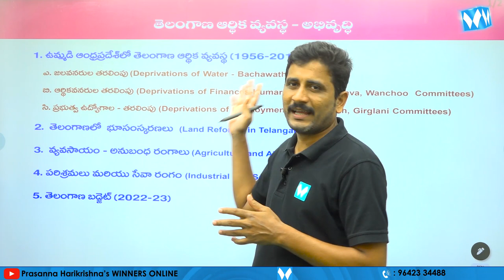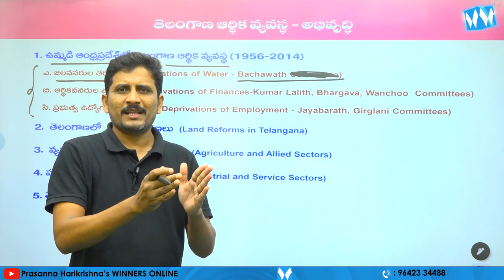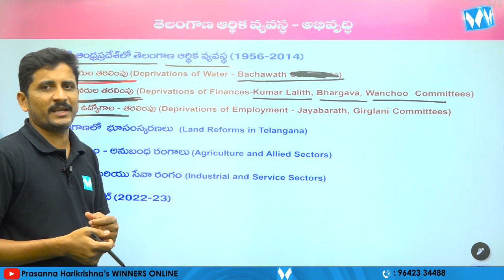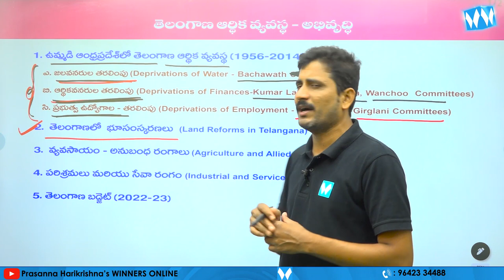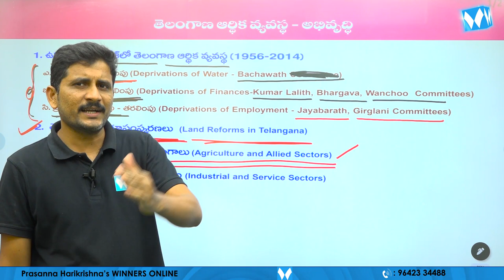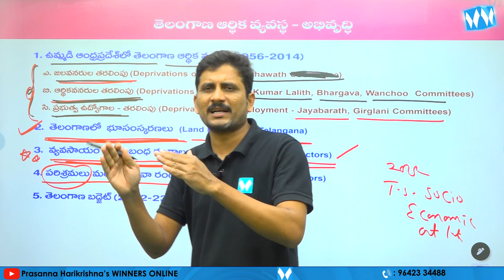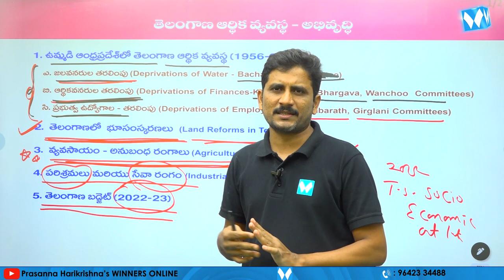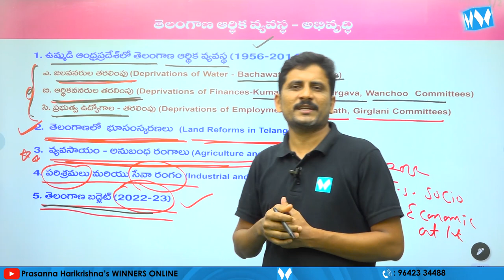TELANGANA ECONOMY SYLLABUS ANALYSIS | TSPSC | GROUP - I, II, III, IV | SI & PC | WINNERS ONLINE